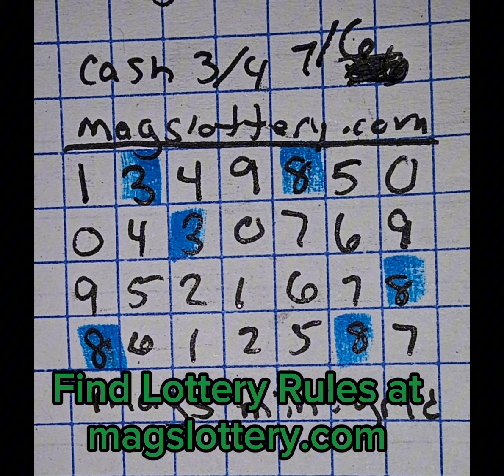Mini Grid 7/6 Cash 3 Cash 4 Lottery Strategy for Winning Numbers Any State